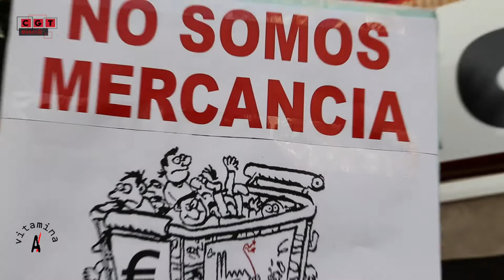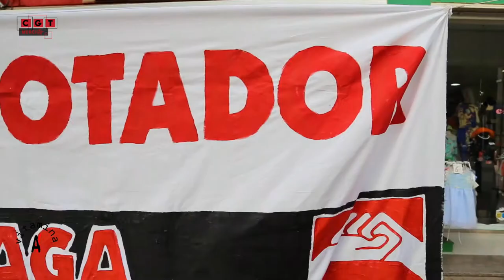vA - EXPLOTACIÓN LABORAL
La CGT de Murcia pone un Punto Negro por Explotación Laboral en la Heladería El Cole.

La CGT de Murcia se ha concentrado para protestar contra la creciente explotación laboral. La concentración ha tenido lugar en la localidad de Molina de Segura, frente a la Heladería El Cole situada en el conocido Paseo de Rosales.

Bajo el lema “Di NO a la Explotación Laboral” un grupo de personas se han concentrado frente a dicho establecimiento con el objetivo de visibilizar ante la opinión pública la explotación laboral y las malas prácticas que lleva a cabo el propietario de dicho establecimiento.

60's Quiz Show - Podington Bear
Dole It Out - Podington Bear, Chad Crouch
Yolo - Podington Bear, Chad Crouch